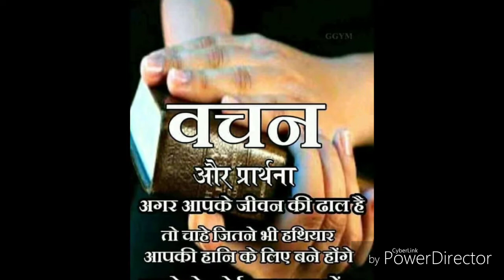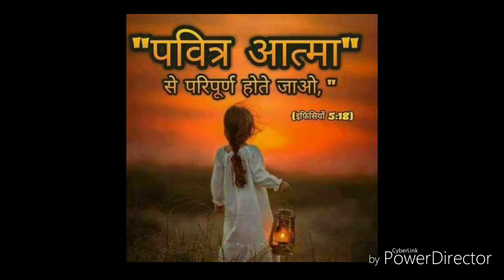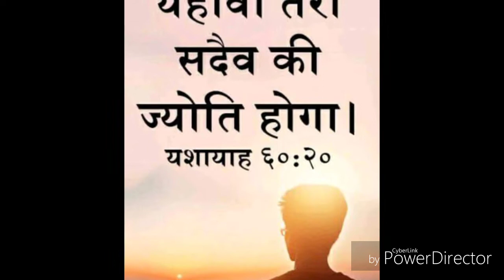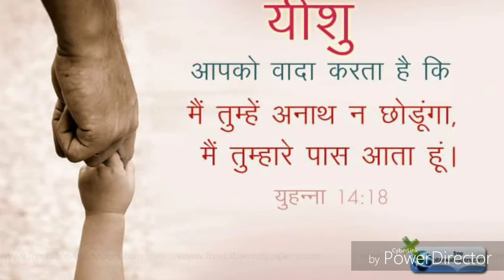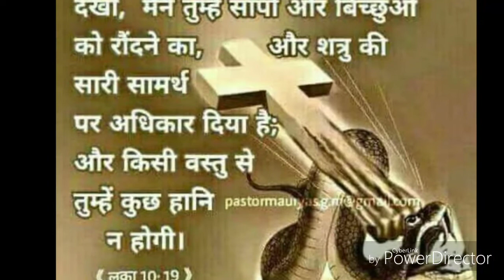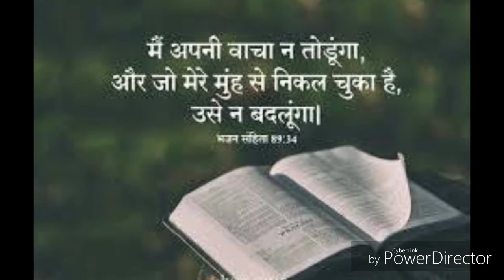OH YAHOWAh HAI JO UMEED NEHI TOD DA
All GLORY TO OUR LORD JESUS
A very blessed song by:- sukhpal rana ministries worship song